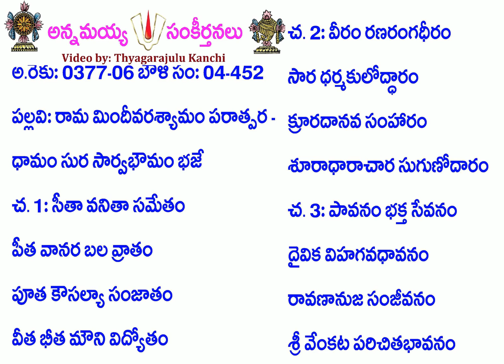Book4-Song452-2060-రామ మిందీవరశ్యామం పరాత్పర-rāma mindīvaraśyāmaṁ parātpara